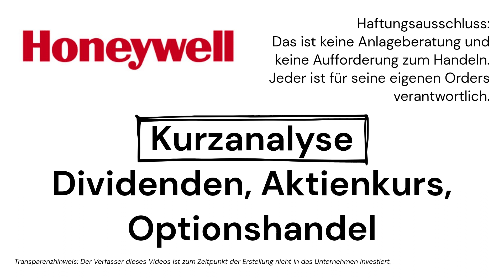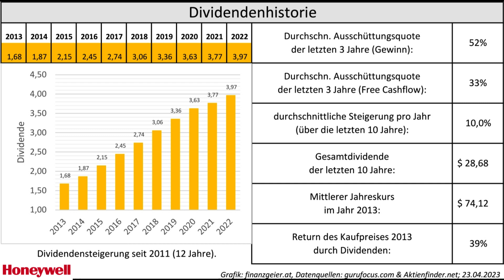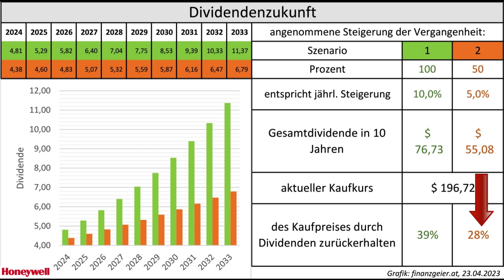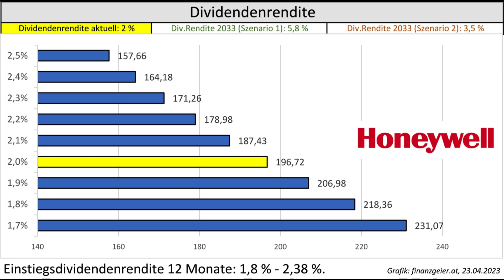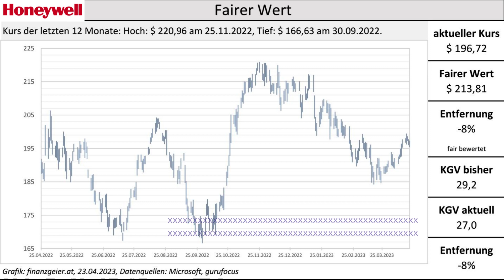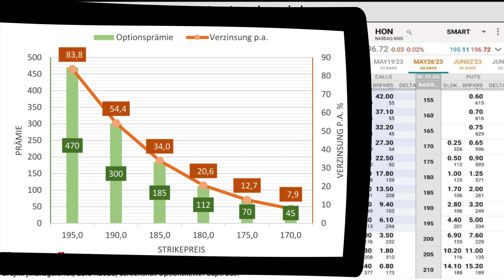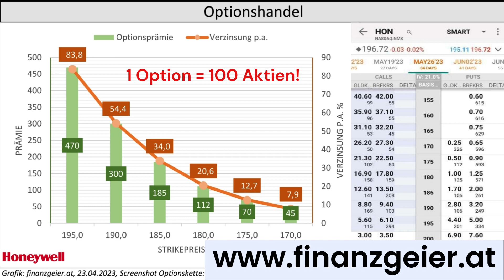Honeywell Kurzanalyse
Honeywell bietet Industrielösungen in den Bereichen Luft- und Raumfahrt, Heim- und Gebäudetechnologien, Werkstoffe und Sicherheitslösungen. Gegründet 1885 hat es seinen Sitz in Morristown, New Jersey.
Dieses Video analysiert die vergangenen und zukünftigen Dividenden, leitet Renditen zu Kaufkursen ab und blickt auf den fairen Wert der Aktie, sowie auf die möglichen Optionen.

00:00 Intro
00:16 Dividendenvergangenheit
01:51 Dividendenzukunft
02:55 Dividendenrendite
04:04 Fairer Wert
05:54 Optionshandel